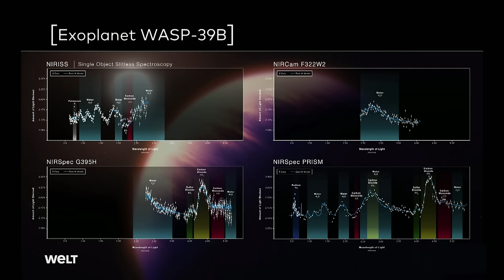ORIGINS: Ursprung des Lebens – Spurensuche nach außerirdischem Leben im Universum | Spacetime S06E01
ORIGINS – Der Ursprung des Lebens - Auf Spurensuche nach außerirdischem Leben im Universum | WELT DOKU Spacetime S06E01

Bis heute kennen wir nur einen einzigen Himmelskörper, auf dem Leben existiert: unseren Planeten Erde. Doch die Bausteine für Leben existieren offenbar im gesamten Universum. Somit ist die Erforschung des Weltalls auch immer die Suche nach Leben. Doch was ist eigentlich Leben und warum wimmelt es im Universum nicht davon? Interdisziplinär suchen Wissenschaftler nach dem Ursprung des Lebens. Und dabei gehen sie zurück bis zum Anfang allen Seins: dem Urknall.

Eine fesselnde Reise durch die Geschichte des Universums und die Entstehung des Lebens, beginnend mit dem monumentalen Urknall vor 13,8 Milliarden Jahren. Die Erkundung des Ursprungs des Universums verbindet kosmologische Theorien mit der Entwicklung des Lebens, wobei der Fokus auf dem einzigen bekannten lebensfähigen Himmelskörper, der Erde, liegt. Die sechs Schlüsselelemente des Lebens - Wasserstoff, Stickstoff, Sauerstoff, Phosphor, Schwefel und Kohlenstoff - werden in diesem Zusammenhang erläutert, betonend, wie sie das Fundament allen Lebens bilden.

Die Rolle von Sternenstaub und Supernovae in der Entstehung des Lebens wird beleuchtet, sowie die komplexen physikalischen und chemischen Prozesse, die zur Bildung von Planeten und biologischem Leben führen. Modernste Teleskope wie Hubble und James Webb ermöglichen dabei einen tiefen Einblick in die Geheimnisse des Weltraums und verstärken das Verständnis für die Suche nach extraterrestrischem Leben.

Diese umfassende Darstellung deckt auch die neuesten Entwicklungen in der Astrobiologie ab, einschließlich der Erforschung des Mars und der eisigen Monde des Jupiter und Saturn. Das Video gibt einen detaillierten Überblick über den aktuellen Stand der Forschung zu außerirdischem Leben und die aufregenden Möglichkeiten, die die Zukunft der Weltraumforschung bereithält.

Thumbnail mit KI-Unterstützung generiert